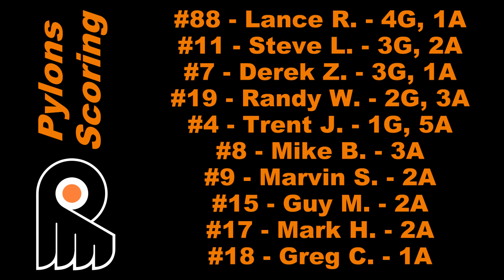2011-07-06 - Punishers v. Pylons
The Punishers take on The Pylons in the Capital City Rec Hockey League (CCRHL).